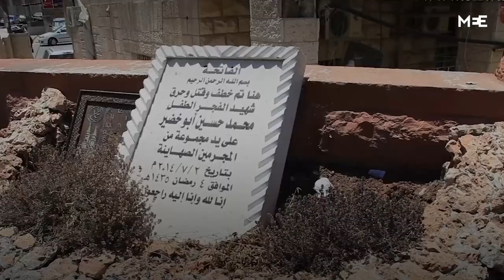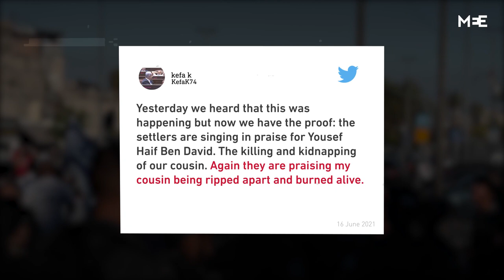Israeli settlers celebrate burning of Palestinian boy during ‘Flag March’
During the Israeli ‘Flag March’ through Jerusalem on 15 June, ultra-nationalist Israelis chanted ‘Shuafat is on fire, a reference to the brutal killing of a Palestinian teenager in 2014.